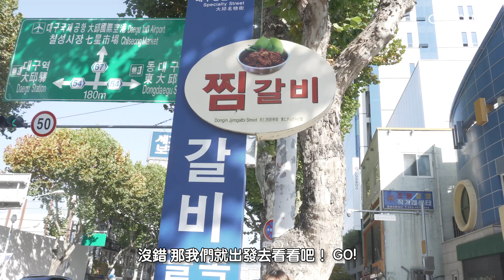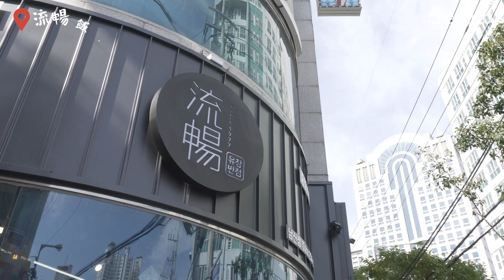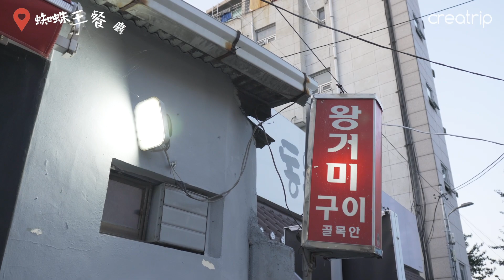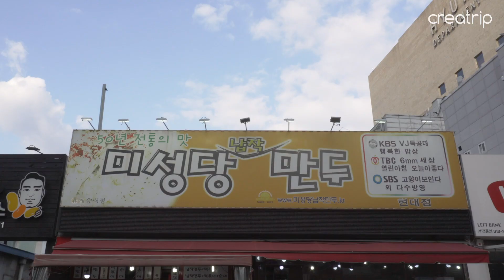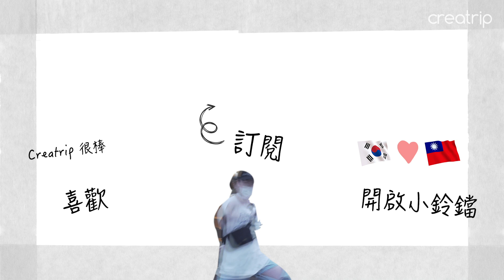大邱才有的小吃,一次報給你知! 大邱美食必吃清單｜Creatrip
來大邱必吃清單中除了炸雞跟烤腸,這些也是不能不吃！！
扎扎實實呈現給大家的是‘‘只有大邱才吃得到的美食’’！
還在等什麼？筆記本趕快拿出來！下次來大邱這樣吃就對了！

樂榮燉排骨 (燉排骨)
📍大邱廣域市 中區 東仁洞1街 297-1
대구 중구 동덕로36길 9-17
🕰️20：00～22：00

流暢飯店 (中華拌飯)
📍大邱廣域市 中區 南山洞 253-1 1樓
 대구 중구 남산동 253-1 1층
🕰️11：00～20：00
     週六 ～19：00

蜘蛛王餐廳 (生牛肉)
📍大邱廣域市 中區 東仁洞4街 179
대구 중구 동인동4가 179
🕰️17：00～23：30
😴週日 / 國定假日

美成堂 (薄餃子)
📍大邱廣域市 中區 桂山洞 2街 179
대구 중구 계산동2가 179
🕰️10：30～21：00
假日10：30～20：00
😴國定假日

追蹤我們!